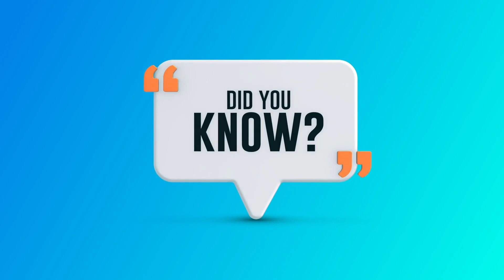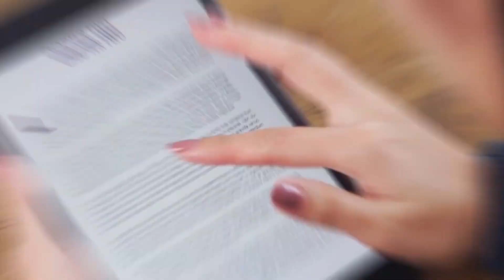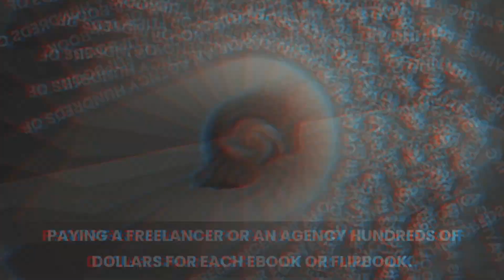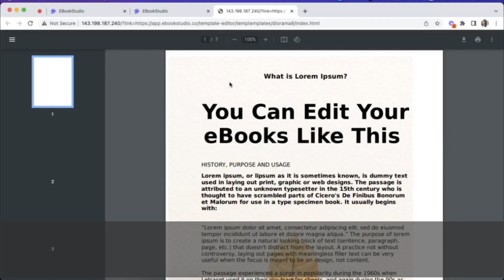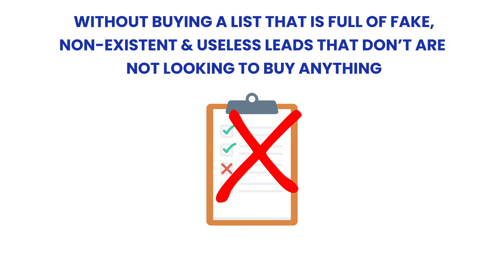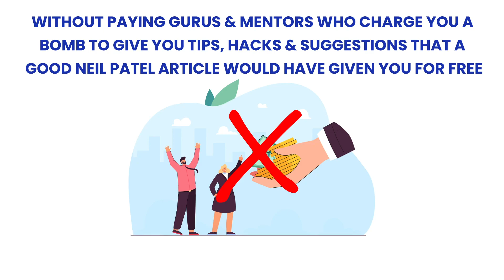Ebookstudio Flash Sale Review + (Bonus Worth $997)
Ebookstudio Flash Sale REVIEW + 4 Premium Bonuses.

Flash sales often promise exclusive discounts and deals, but are they truly beneficial or just a marketing gimmick? Join us as we analyze the features, pricing, and overall value of Ebookstudio's Flash Sale. Whether you're an aspiring author, a seasoned writer, or someone looking to create digital content, this review will provide you with the insights you need to make an informed decision. Watch now and discover if the Ebookstudio Flash Sale is a deal you shouldn't miss!

Thanks for checking out my Ebookstudio Flash Sale REVIEW.